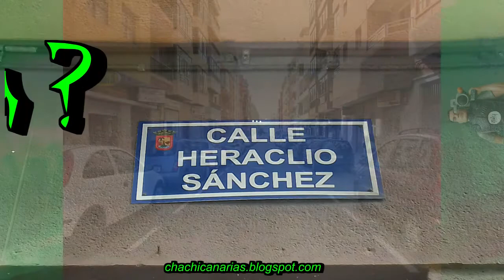C/Heraclio Sanchez.¿ Antes o Ahora ?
La calle Herclio Sanchez era una zona netamente estudiantil en los años 80. El bar Benjamin , el Tropical, etc. eran centro de la "movida" Lagunera. En el video se ve el antes y el ahora con respecto a la circulación y aparcamiento de los coches. ¿ Cual crees que es mejor para el vecino Lagunero.?¿ Se deberia dejar así.?